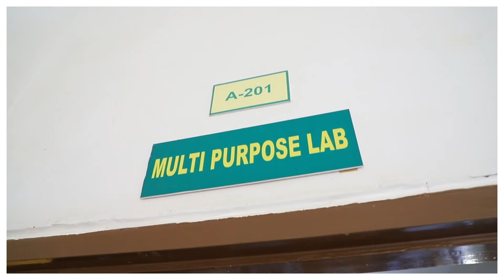CBSE INSPECTION (DPS GANDHINAGAR)